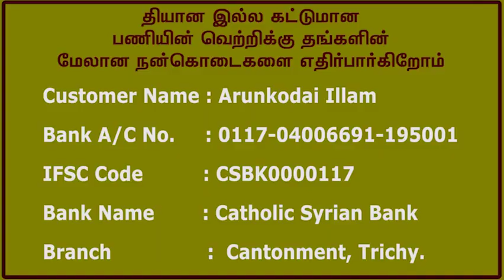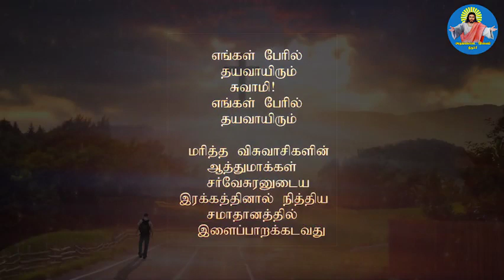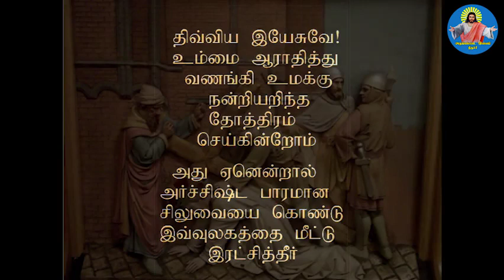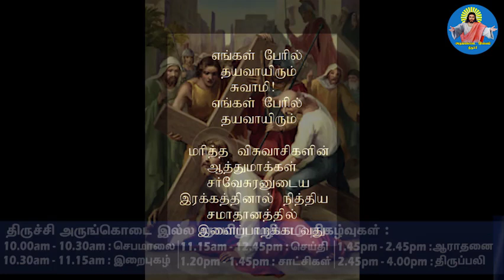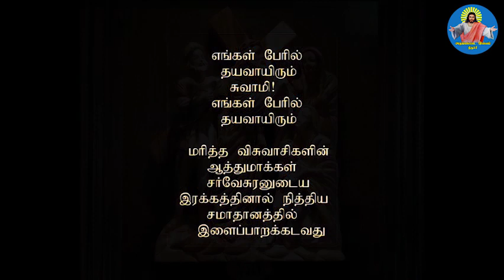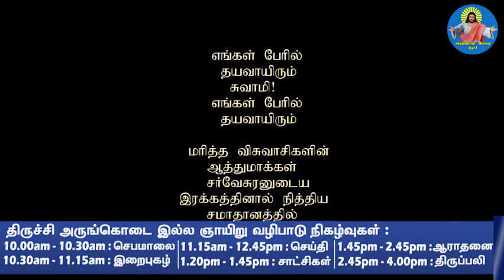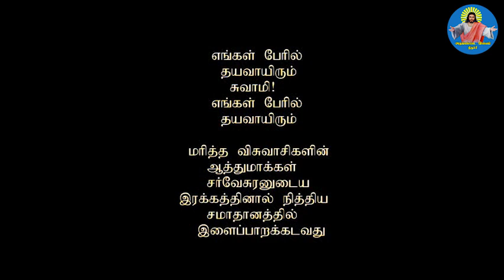தேவ அன்னையோடு ஓர் கல்வாரி பயணம் | Rev.Fr.Albert | Lented Season | Trichy Arungkodai illam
Way of the Cross by Rev.Fr.Albert, director ,Arungkodai illam.